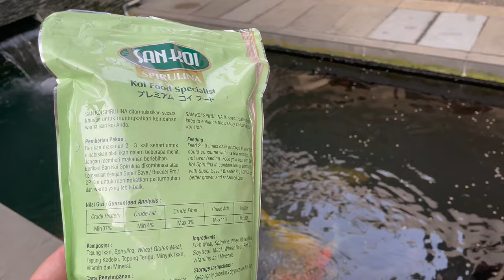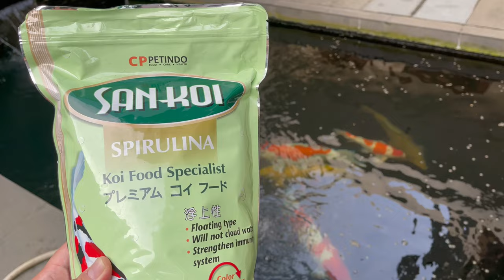Pakan Apa Yang Paling Cocok Untuk Ikan Koi & Review Sankoi Spirulina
THE RYANS.
selamat bersenang senang, assalamualaikum!
432
Koi89